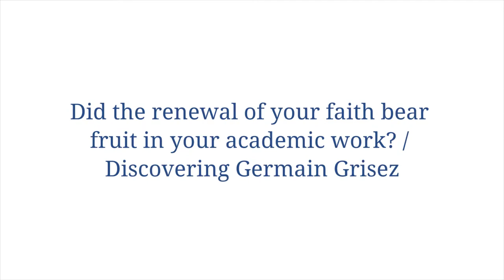John Finnis: How did the renewal of your faith affect your academic work?